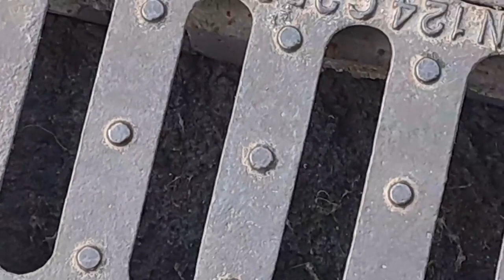TARANTO - CADITOIE PIENE DI CATRAME DOPO IL RIFACIMENTO DELL'ASFALTO DI VIA CESARE BATTISTI